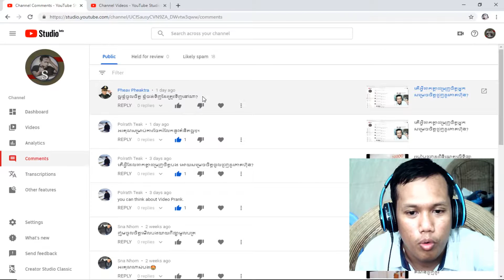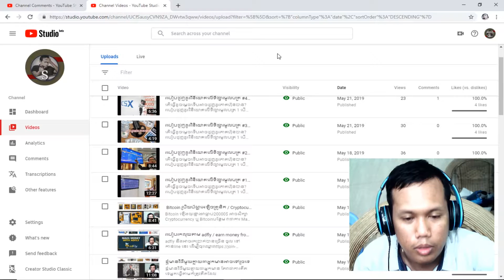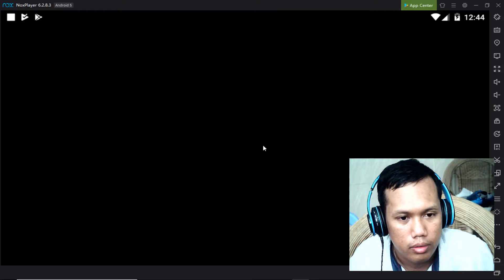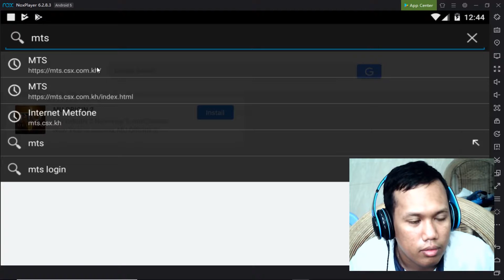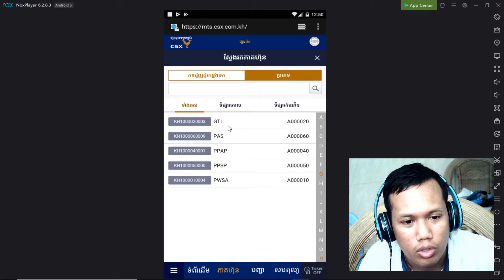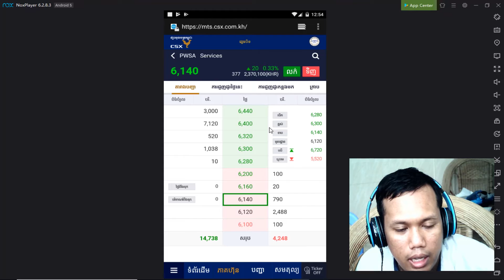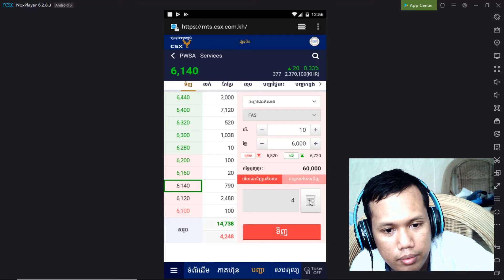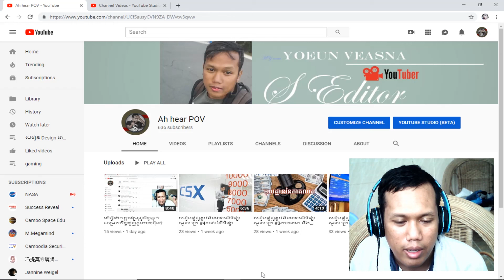ត្រូវទិញភាគហ៊ុននៅទីណា??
តើធ្វើដូចម្តេចទើបអាចជួញដូរភាគហ៊ុនបាន?
របៀបជួញដូរវិនិយោគលើទីផ្សារមូលបត្រ
4 ភាគលាភ និង ចំណេញពីកាជួញដូរ
3 យល់អំពីទីផ្សា
5 ទិញភាគហ៊ុន​បែបណា​ទើប​ទទួលបានផលចំណេញ

ផ្សារមូលបត្រកម្ពុជា (Cambodia Securities Exchange & CSX ) ត្រូវបានដាក់ឱ្យដំណើរការជាផ្លូវការនៅខែកក្កដាឆ្នាំ 2011 ដោយមានរាជរដ្ឋាភិបាលគ្រប់គ្រង 55% និងផ្សារហ៊ុនកូរ៉េ (KRX) 45% ការជួញដូរភាគហ៊ុនដំបូងដែលបានចាប់ផ្តើមនៅថ្ងៃទី 18 ខែមេសាឆ្នាំ 2012 ។ ជាមួយនឹងអាជ្ញាប័ណ្ណពី SECC ក្រុមហ៊ុន CSX កំពុងដំណើរការមុខងារប្រតិបត្តិការសំខាន់ៗចំនួនបីនៅក្នុងទីផ្សារមូលបត្រកម្ពុជា។